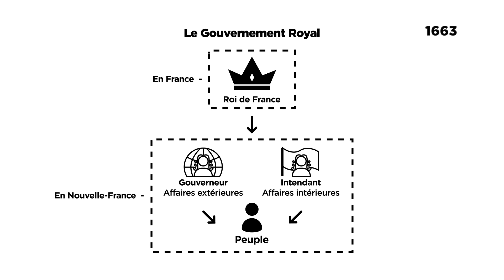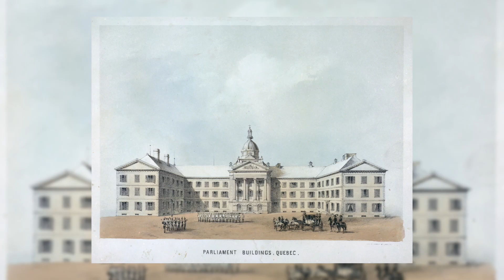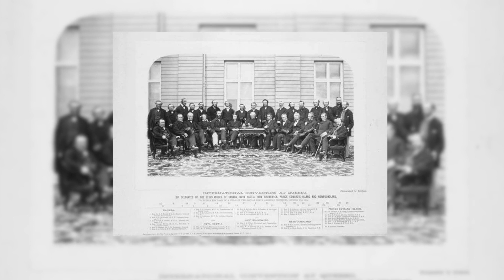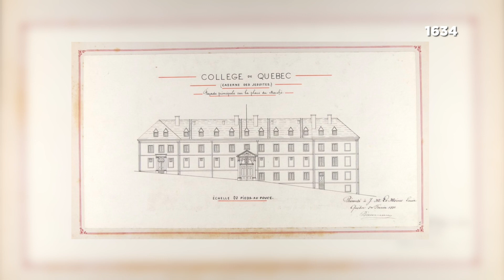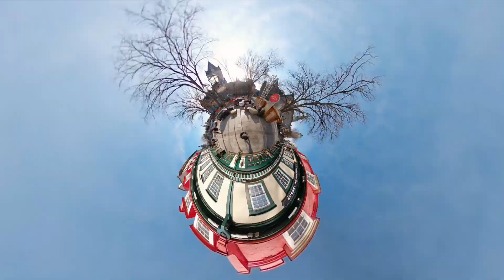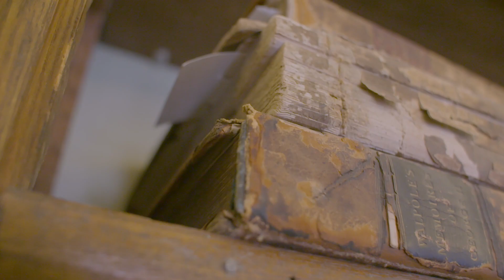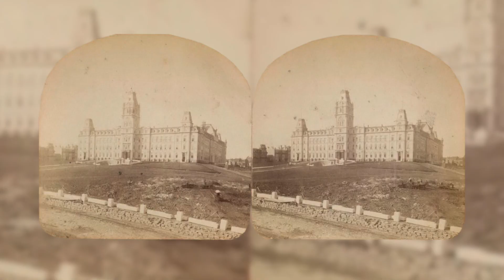Circuit virtuel Découvrir la capitale nationale pour les élèves des 3e et 4e années du secondaire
Cette capsule est un outil d’apprentissage dynamique. Développé en lien avec le Programme de formation de l’école québécoise, son contenu est à la fois historique, pédagogique et adapté aux connaissances des élèves des 3e et 4e secondaire.

De plus, un questionnaire d'évaluation accompagne ce circuit virtuel dans la ville afin de valider les notions apprises. Allez-y à votre rythme et à celui de votre classe, puisqu'il est possible de réécouter la vidéo autant de fois que vous le désirez.